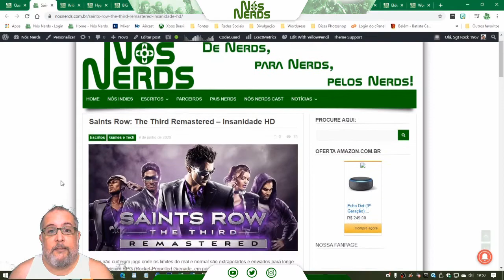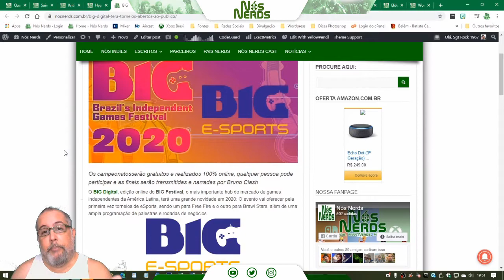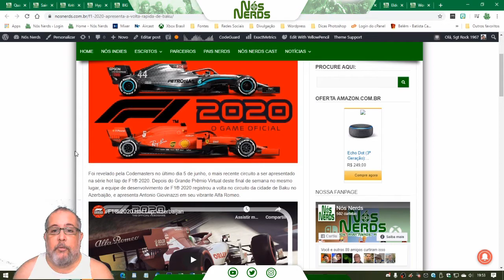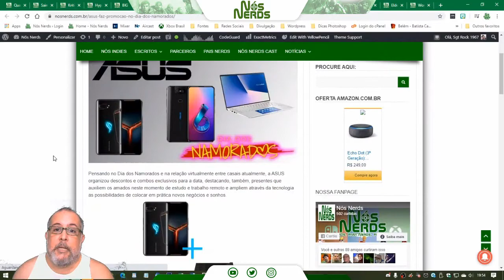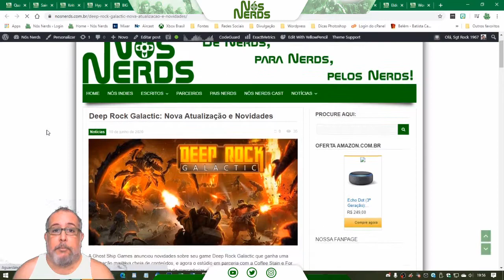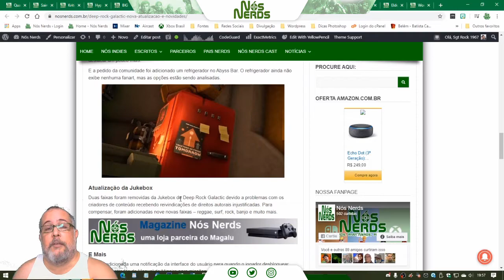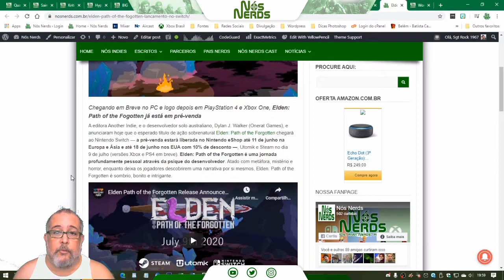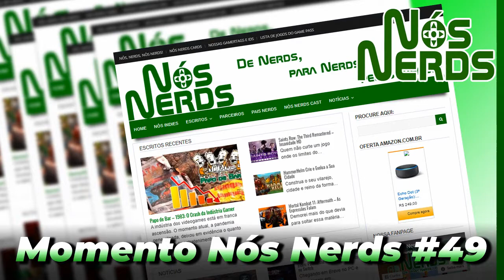Momento Nós Nerds 49 – Nós Nerds